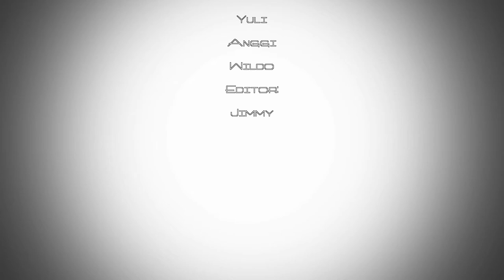Mosca - Tilt sift choreography( Black lolipop - X-moveMent kupang)